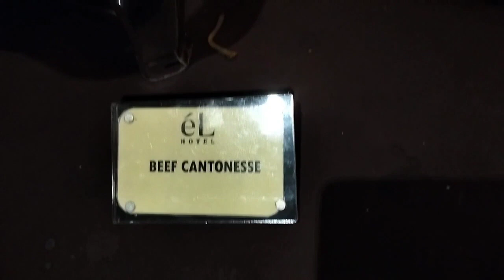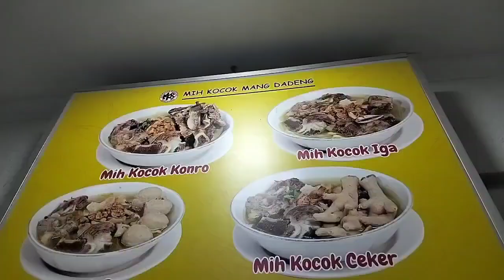WISATA MALAM BRAGA BANDUNG